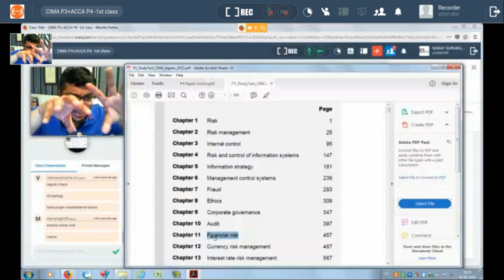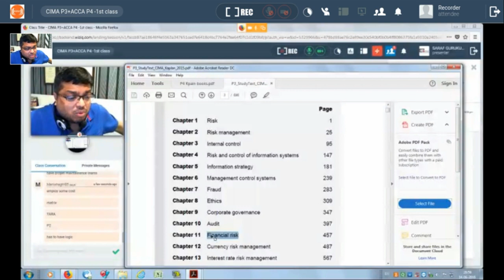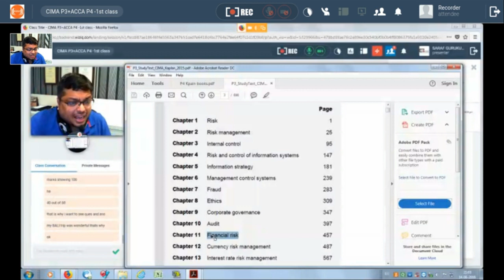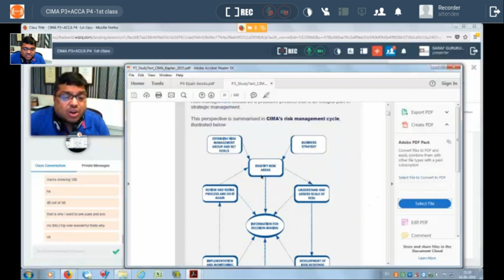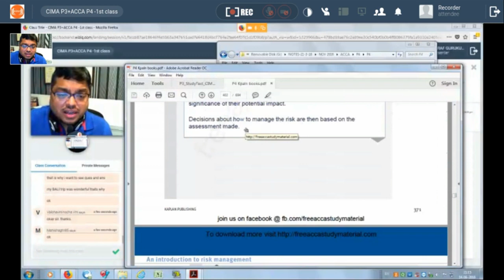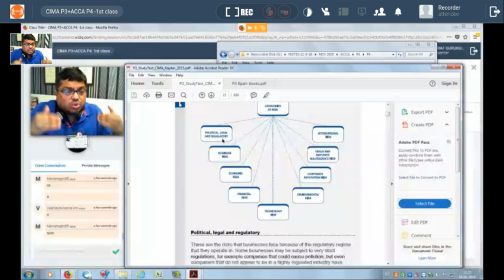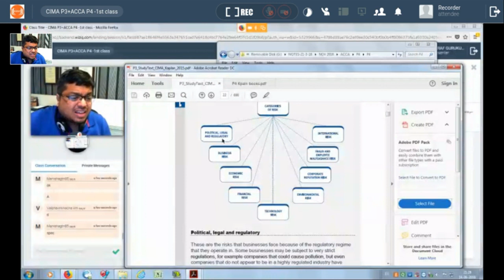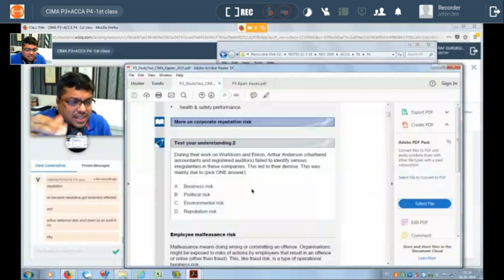ACCA P4+CIMA P3 June 2018 - Part-B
This video serves to introduce the critical areas of Advanced Financial Management and Strategic Risk Management. Combined, these two core areas determine the long-term staying power of any firm.